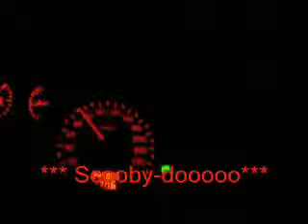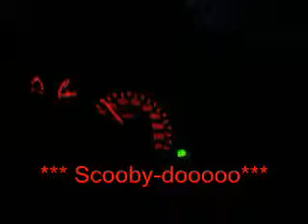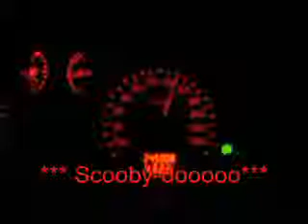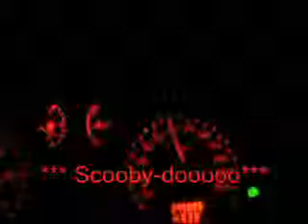video vitesse clio 2